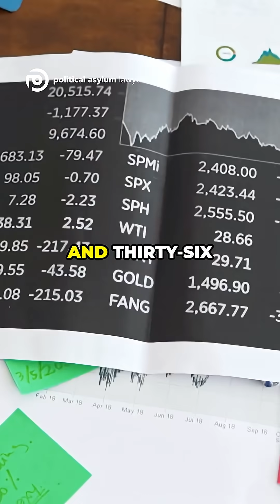Immigrants represent half of American Nobel Prize winners in science this year.